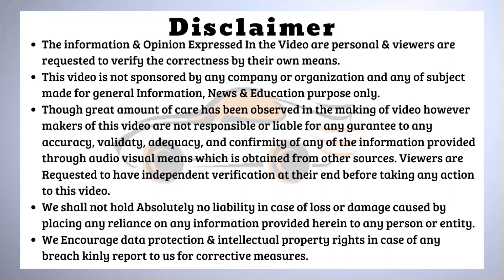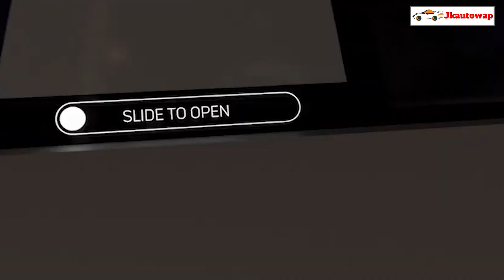Tata Motors Upcoming Beast Car Sierra, टाटा मोटर्स का अगला धमाका